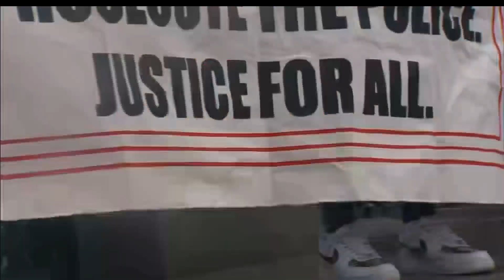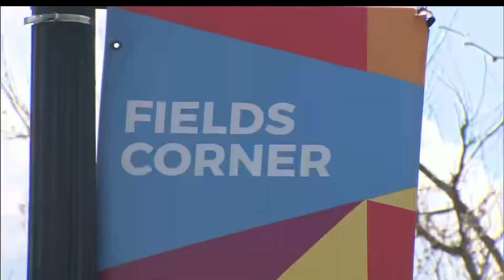Activists Hope Chauvin Verdict Leads to Reforms in Massachusetts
The group Massachusetts Action Against Police Brutality rallied in front of the State House Wednesday, promising to use the momentum from the Derek Chauvin verdict to push for more justice. WBZ-TV's Christina Hager reports.